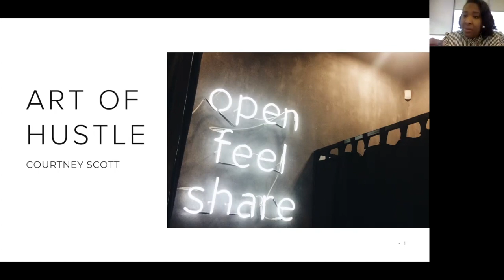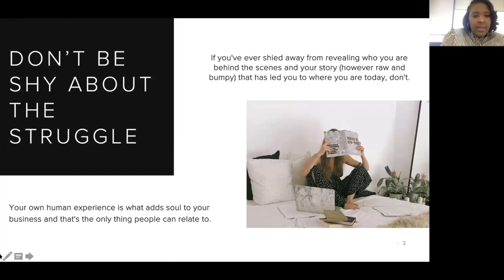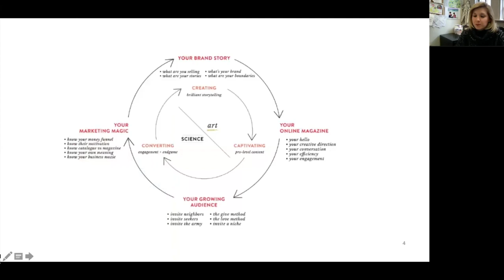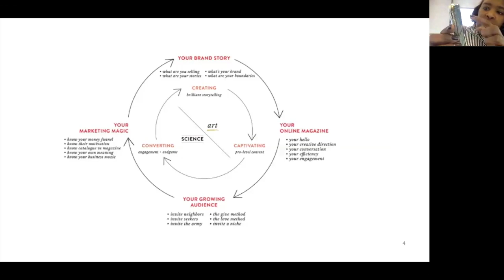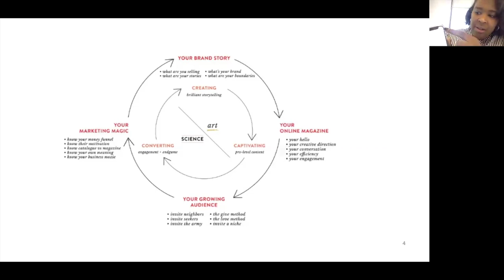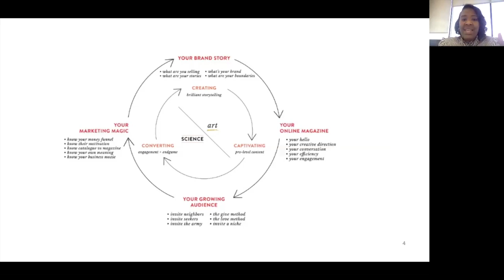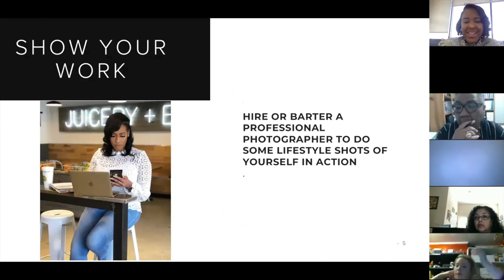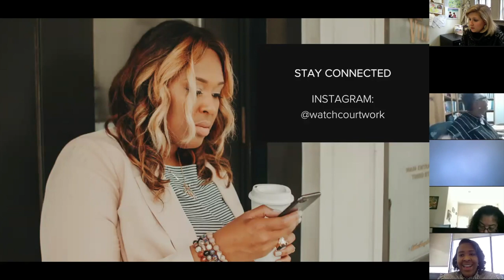Create U: Courtney Scott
This video is the first webinar in the Art Council of Greater Baton Rouge's monthly webinar series CreateU. Our first webinar featured Courtney Scott, the Chief Service Officer for the Office of Mayor President Sharon Weston Broome. Ms. Scott also was a Lead Strategist for The Byan Group.